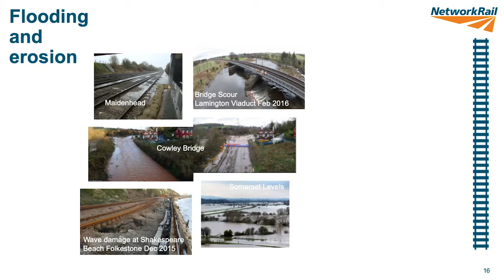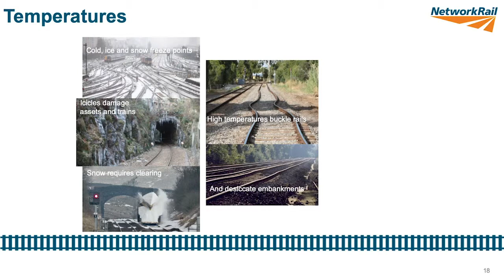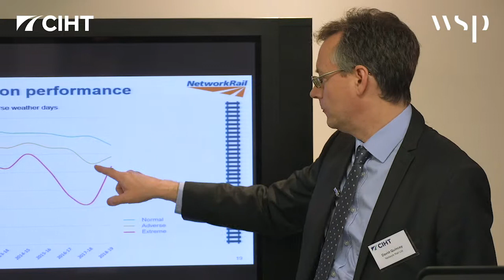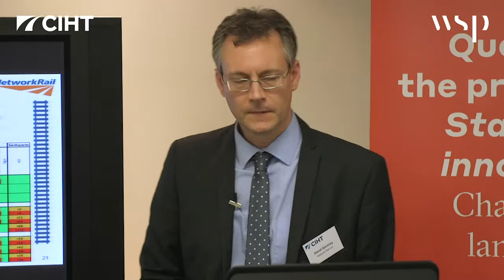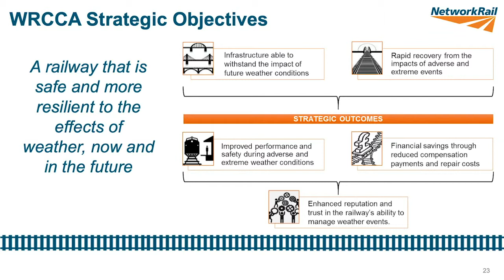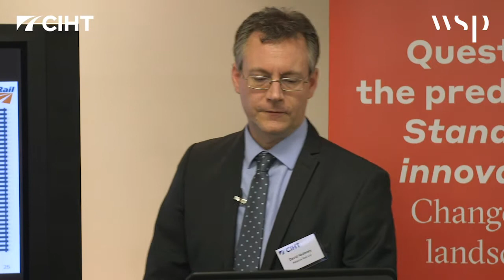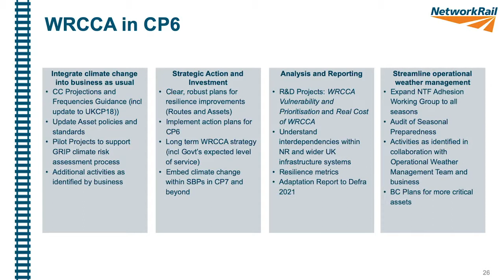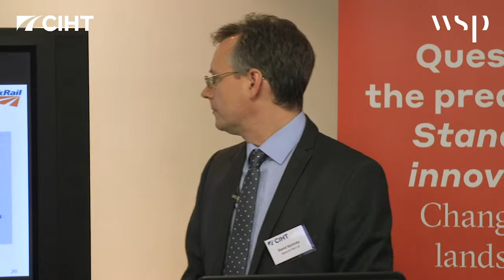Building A Railway For The Future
David talks about the impacts of climate and weather changes on running the national rail network and how Network Rail are addressing the issue of eliminating the performance gap that arise when the weather goes from 'normal' to 'adverse'.